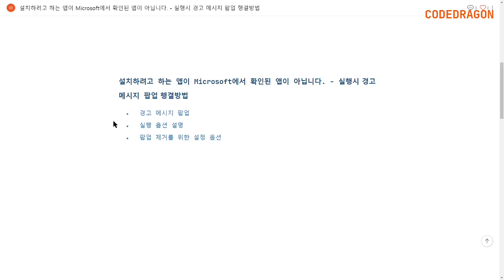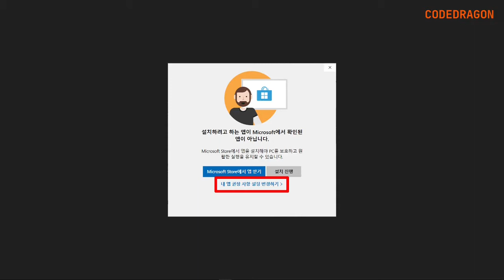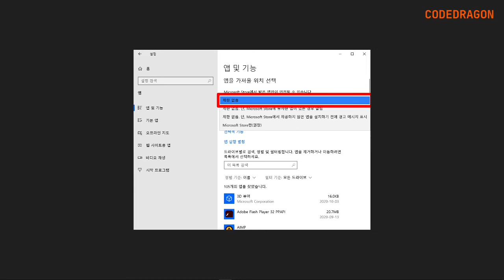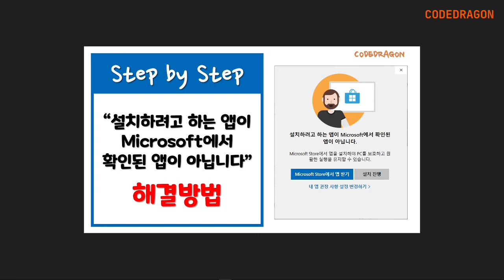설치하려고 하는 앱이 Microsoft에서 확인된 앱이 아닙니다. - 실행시 경고 메시지 팝업 행결방법 Windows 10